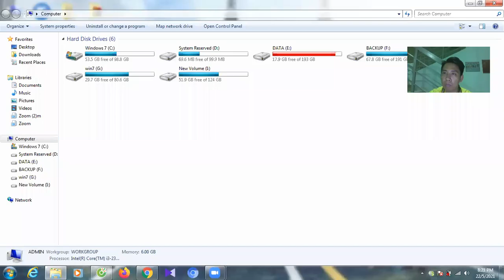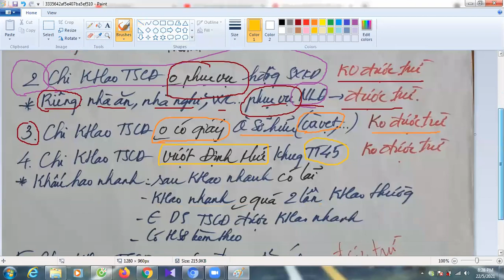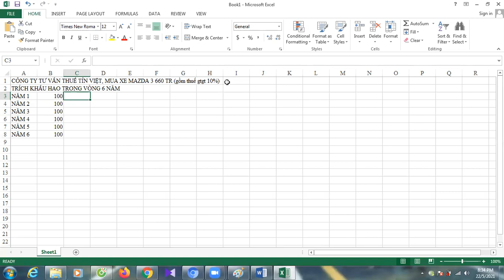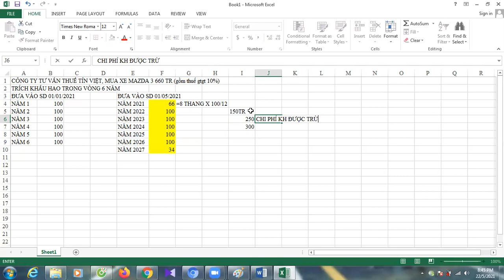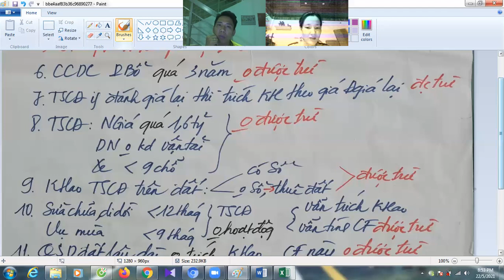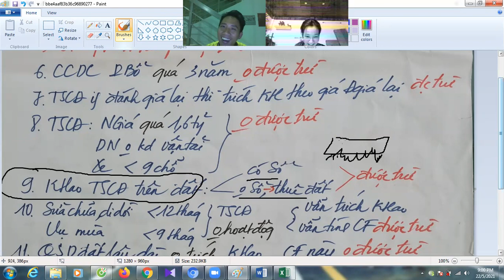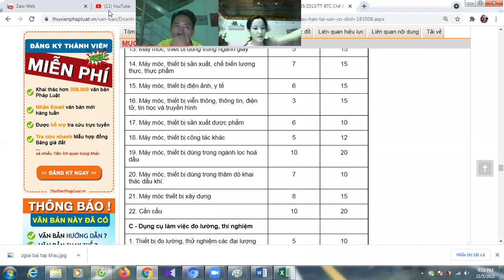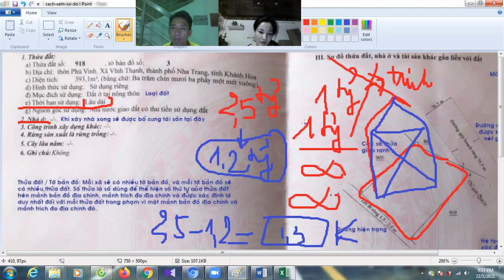Chi phí không được trừ online | Kế Toán Tín Việt | Kế toán thực chiến | Quyết toán thuế thực chiến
Video này dành cho các bạn kế toán mới vô nghề, dự định vào nghề, hoặc đang làm mà cảm thấy còn yếu.

Muốn tăng Thu Nhập phải tăng kiến thức, muốn tăng kiến thức phải học nhiều, làm bài tập nhiều, HỌC HỌC LÀM LÀM, SAI THÌ SỬA

Trung tâm đào tạo kế toán Tín Việt

CAM KẾT: ĐỒNG HÀNH GIÚP BẠN TĂNG KIẾN THỨC, TĂNG THU NHẬP, TĂNG KỸ NĂNG.

Thầy là Thạc Sỹ kế toán, tổng Giám Đốc Công Ty Cổ Phần Tư Vấn Thuế Tacvina, Tổng Giám Đốc công ty cổ phầnđào tạo Tín Việt,  trên 11 năm kinh nghiệm về kế toán tư vấn thuế cho các công ty trong nước ngoài nước, đủ loại ngành nghề , hơn 8 năm đào tạo quyết toán thuế cho tất cả các học viên đủ loại ngành nghề, mọi lứa tuổi.